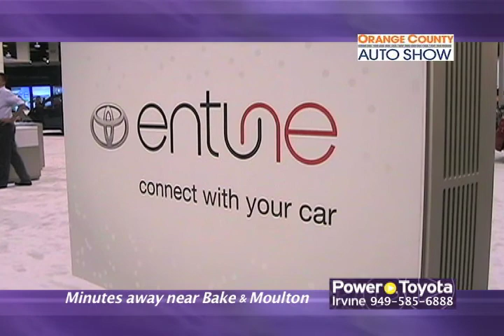Toyota Auto Show